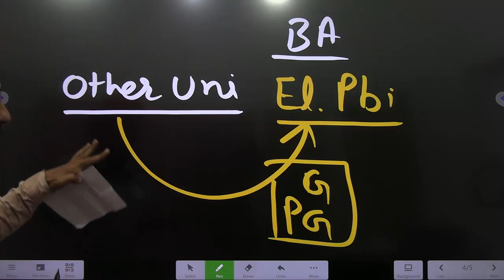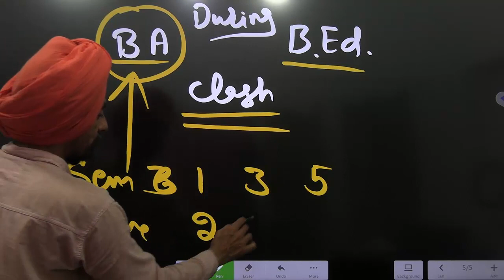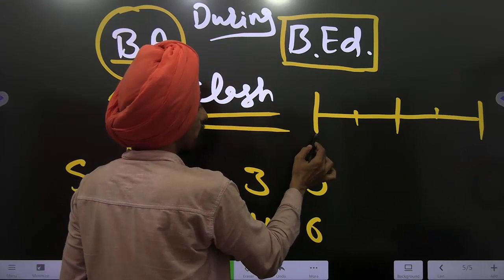GNDU date & related information l Additional Papers Graduation & B.Ed.l Dr. Tirath Singh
Links of video related to additional paper